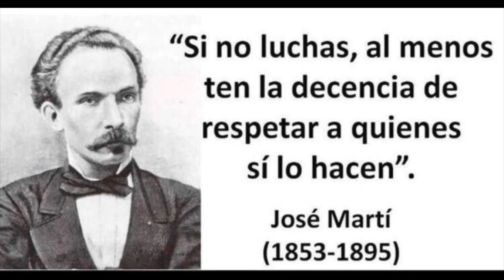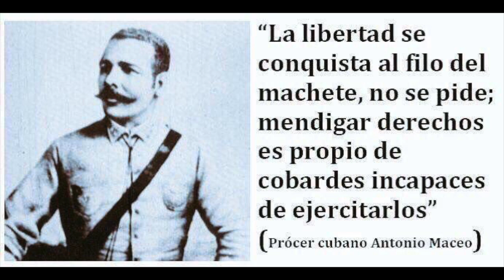Encapuchado 🇨🇺(10 Años de Edad )🇨🇺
CAMPESINOS